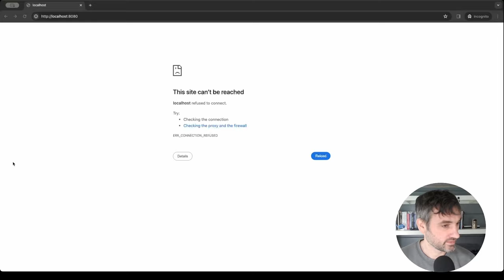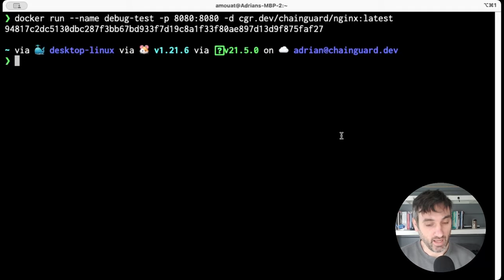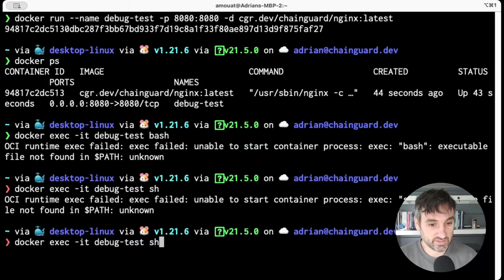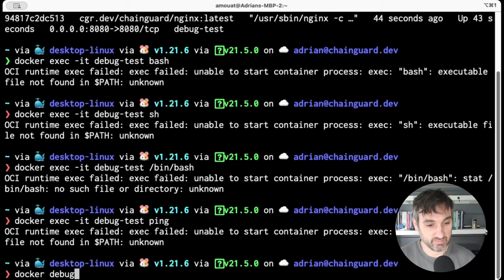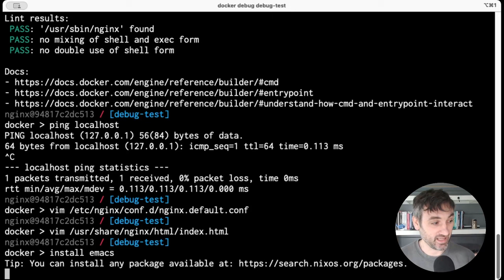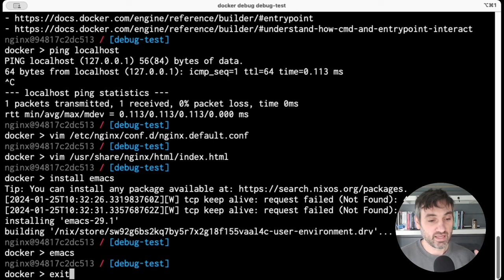Debugging Distroless Containers with Docker Debug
PLEASE NOTE: This feature requires a Pro, Team, or Business Docker subscription.

In this video, Chainguard's Adrian Mouat takes you through the process of debugging a distroless Chainguard nginx container image with Docker 4.27's new beta feature, Debug.

For more information on distroless containers, check out this article on Chainguard Academy

About Chainguard
Founded by the industry's leading experts on open source software, security and cloud native development, we are on a mission to make the software supply chain secure by default.